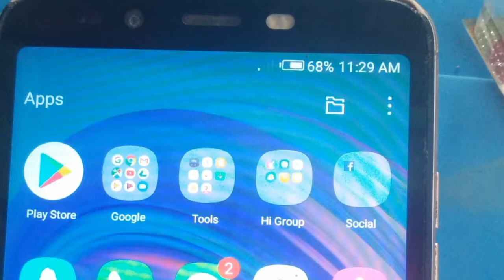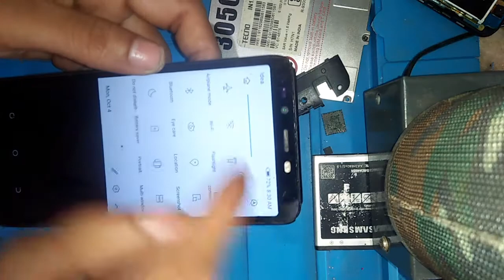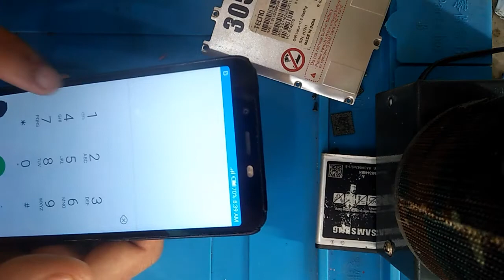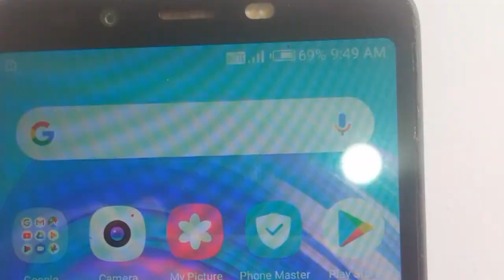low network signal at home. low network problem solution. low network problem solution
low network problem solution
emergency calls only fix